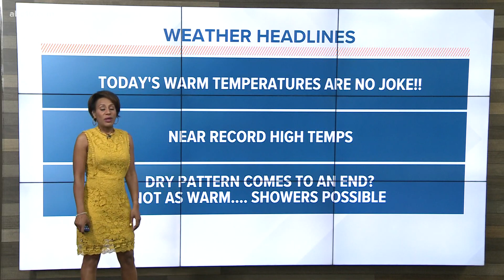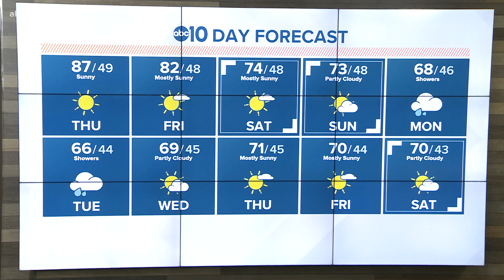Local morning weather: April 1, 2021